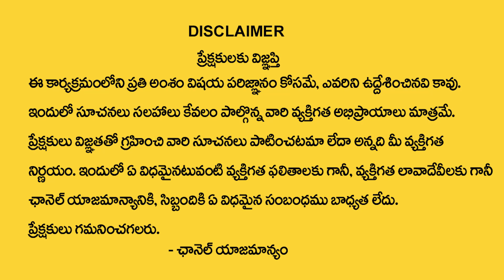కన్యారాశి వారికి 2024లో 100% జరిగిదే ఇదే | kanya rasi 2024 Rasi Phalithalu | Astrologer Adi Narayana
Watch Now ► కన్యారాశి వారికి 2024లో 100% జరిగిదే ఇదే | kanya rasi 2024 Rasi Phalithalu | Astrologer Adi Narayana